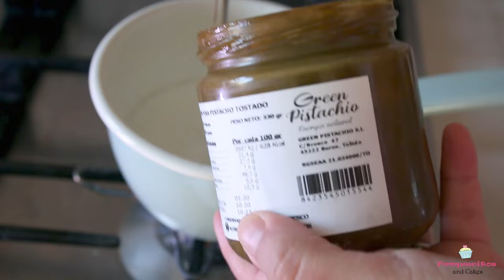PAVLOVA PERFECTA ¡Una Receta irresistible con pistachos!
😋 La Pavlova es una obra maestra de la repostería que eleva cualquier ocasión. Ya sea para celebrar un evento especial o simplemente para darte un capricho, esta receta con Pistachos se convertirá en una favorita instantánea. ¡Anímate a crear este manjar y comparte la alegría de los sabores extraordinarios con tus seres queridos en esta navidad!

⭕ ¿TIENES DUDAS SOBRE LOS INGREDIENTES? aquí te doy alternativas de sustitutos y aclaro cada detalle de los ingredientes

▶ Ingredientes para el Merengue de la base:
6 claras de huevo = 180 gr
180 gr de azúcar granulada (blanquilla)
180 gr de azúcar Glas tamizada
2 cdas de Maicena
1 cda de esencia de vainilla
1/2 limón o Vinagre blanco

▶ Ingredientes para la crema:
3 yemas de huevo L
60 gr de azúcar granulada (blanquilla)
2o gr de Maicena
1 cda de pasta de pistachos (lo puedes sustituir por 1 cdita de esencia de vainilla)
250 gr de leche
250 gr de Nata 35% grasa o Crema de leche o crema para batir
2 cdas de azúcar Glas tamizada

▶ Para decorar:
Fruta de tu preferencia
Granillo de pistacho (opcional)

o

o

Pink_Lemonade

Jamendo Licensing
licencia Standard
Happy Life
JOYSTOCK

Jamendo Licensing
licencia Standard
Happy Today
JOYSTOCK